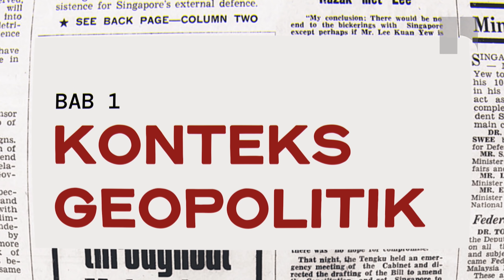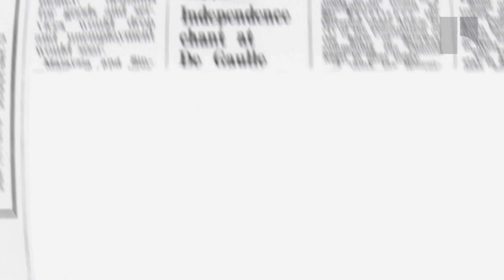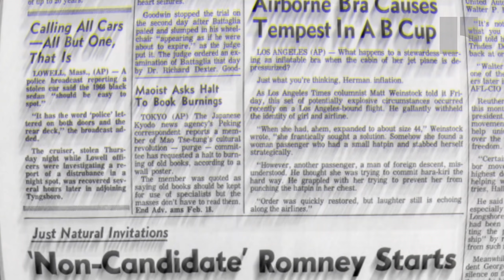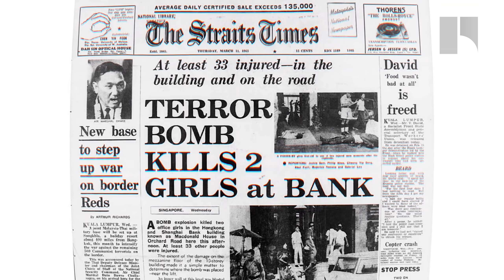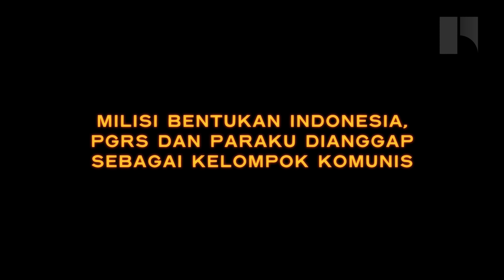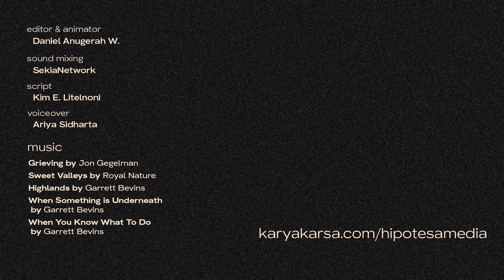Sejarah Ganyang Malaysia Part 2 | Konfrontasi Berakhir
Konfrontasi adalah konflik antara Indonesia dan Malaysia dan Inggris setelah ketiga negara tersebut saling mencurigai satu sama lain. Video ini akan menjelaskan peristiwa konfrontasi dan mengapa Indonesia gagal dalam menyerang Malaysia.

Sumber :
Britain's Secret War: The Indonesian Confrontation 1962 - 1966 (karya Will Fowler dan Kevin Lyles)
Conflict and Confrontation in SouthEast Asia 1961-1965 (karya Matthew Jones)
Confronting Soekarno (karya John Subritzky)
The Army and Politics in Indonesia (karya Harold Crouch)
The Politics of Indonesia-Malaysia Relations (karya Joseph Chunyong Liow)
KOPASSUS: Inside Indonesia’s Special Forces (Ken Conboy)

Terima kasih kepada supporter kami dari KaryaKarsa dan YouTube membership:
 Benedict Hasian Parhusip
Irving Adrian
Muhamad Rizky Febryanto
Chontrad
Syahrul Wicaksono
Christopher Vito Sudarmo (3 bulan)
xThinG Zhu
Thoriq Ridzza
Anton Stefian (3 bulan)
Abdul Majid Bahanan
Arga SmB
Azi Muthal

CC and English Subtitles by Wynonna Ardiansyah